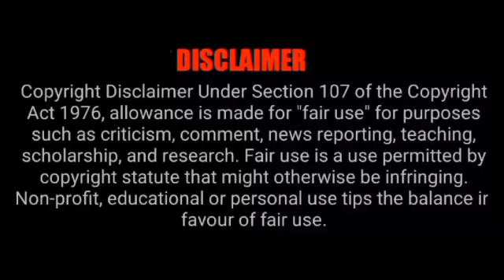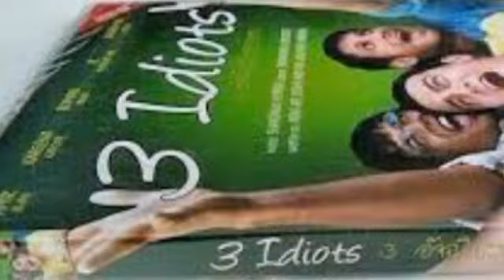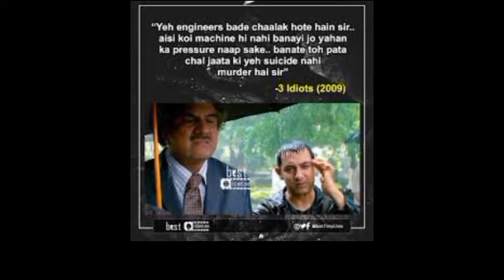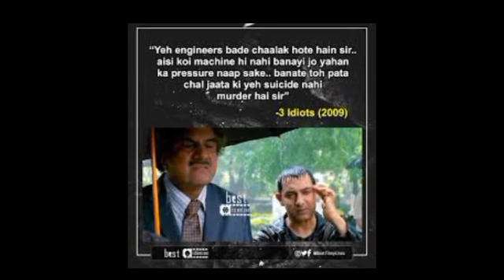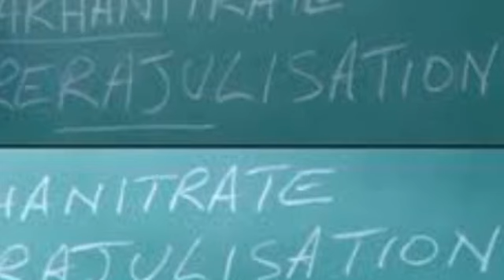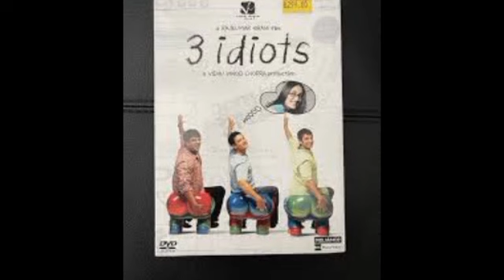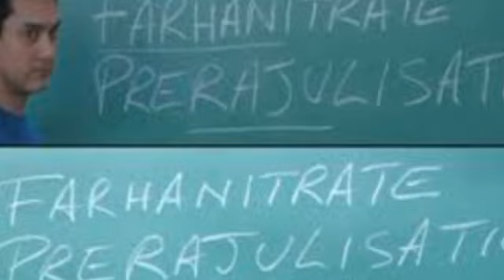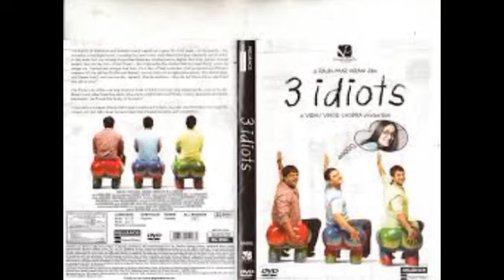3 Idiots Full Movie In Hindi explained | Aamir Khan | Kareena Kapoor | R Madhavan | Facts & Review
3 Idiots Full Movie In Hindi explained | Aamir Khan | Kareena Kapoor | R Madhavan | Facts & Review

3 idiots is a 2009 Indian Hindi language comedy drama film, directed and edited Rajkumar Hirani, Produced by Vidhu Vinod Chopra, this film star Aamir Khan,  R Madhavan, Kareena